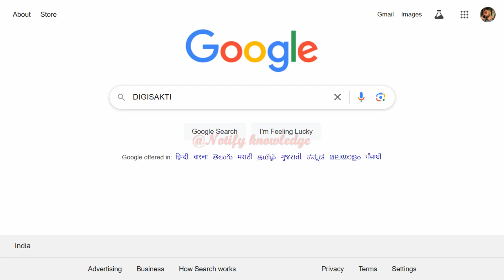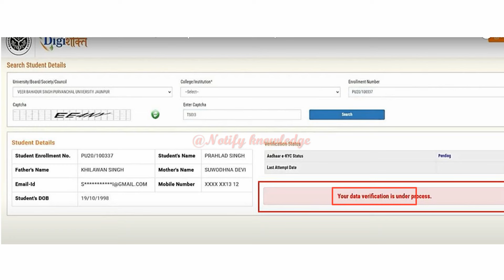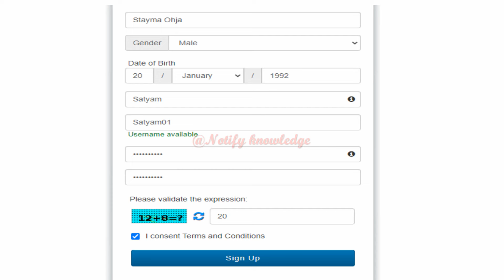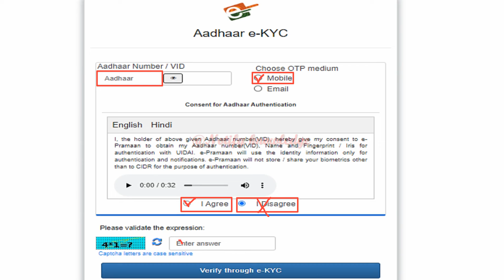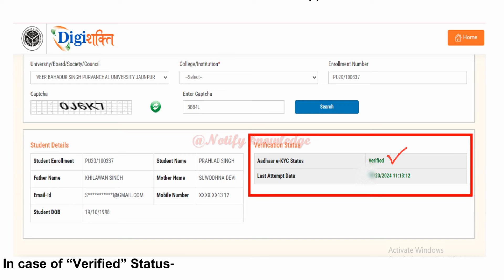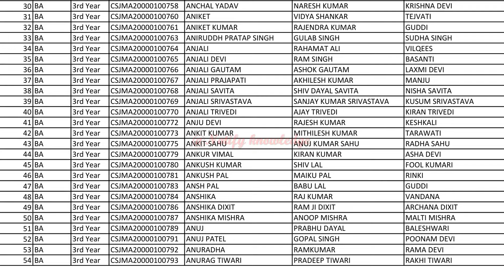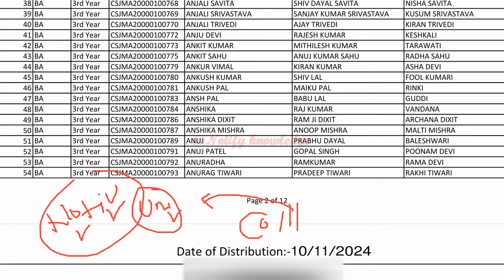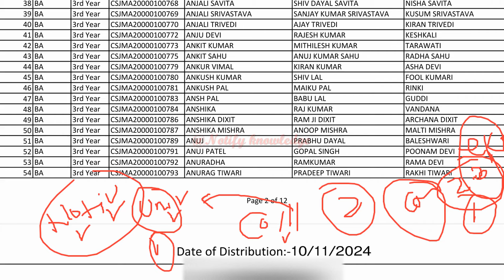Digisakti Portal E-Kyc Kaise Kare 2024-25 || UP Smartphone/Tablet Registration Kaise Kare 2024-25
UP Free Smartphone Yojana Ke Liye E-Kyc Kaise Kare 2024-25
UP Free Tablet Yojana Ke Liye E-Kyc Kaise Kare 2024-25
UP Free Smartphone Yojana Ke Liye Registration Kaise Kare
UP Free Tablet Yojana Ke Liye Registration Kaise Kare
Free Smartphone kab milega
free Tablet kb milega
UP Smartphone List Kaise Downloade Kare
Digisakti Portal Thought E-kyc 2024
Digisakti Portal se E-kyc Kaise kare
UP Free Smartphone/Tablet Yojna Last date
UP Scholarship 2024-25 Apply Online
UP Scholarship Online Form kaise Bahre